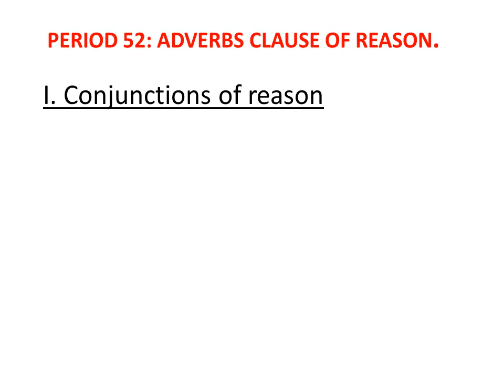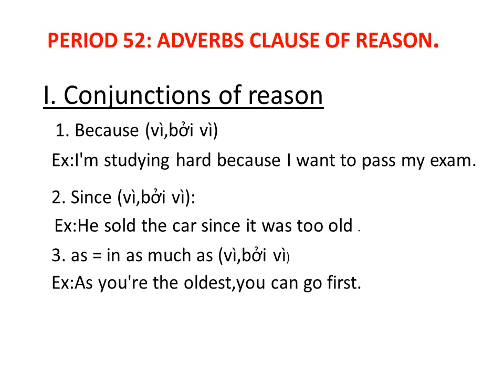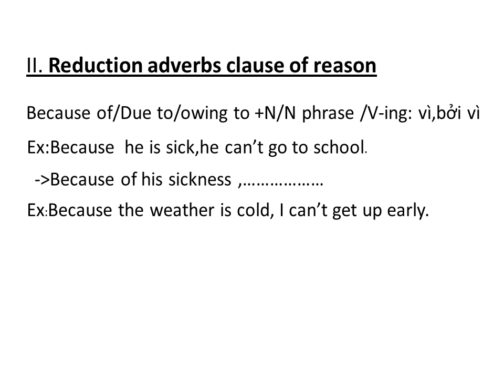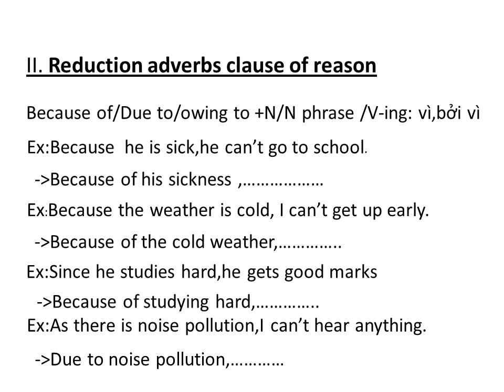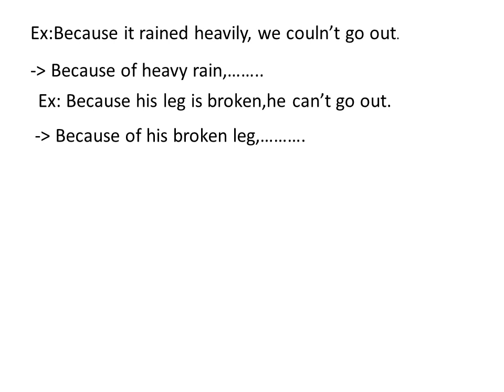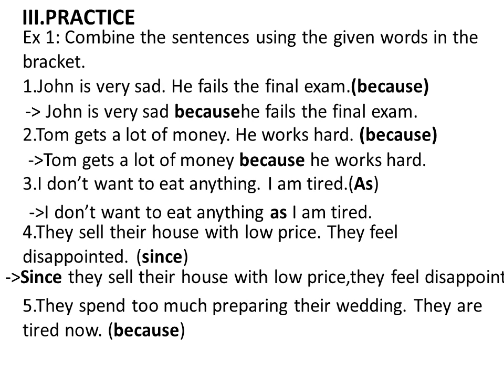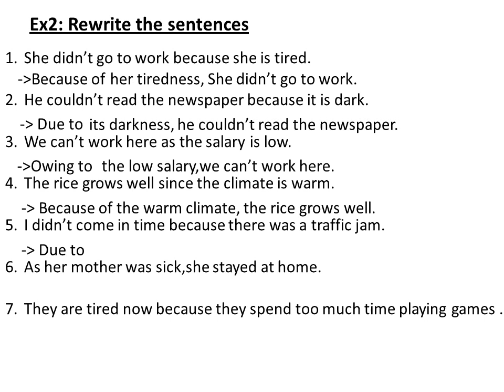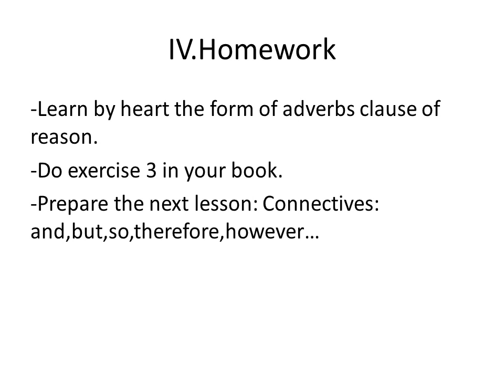tự chọn anh 9 T22